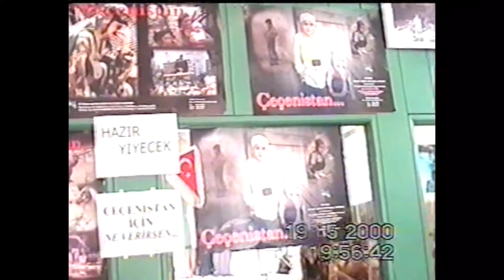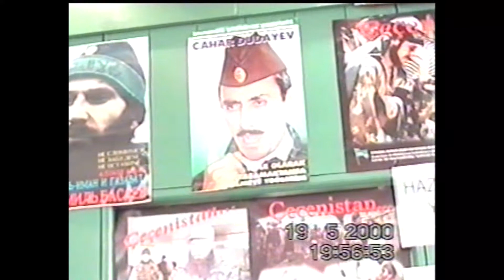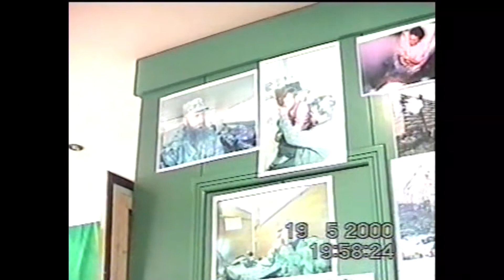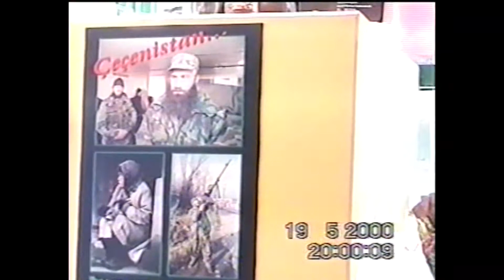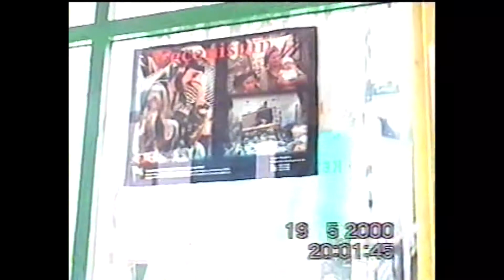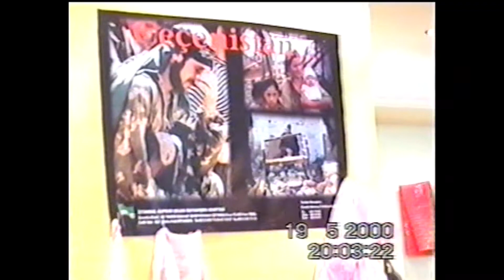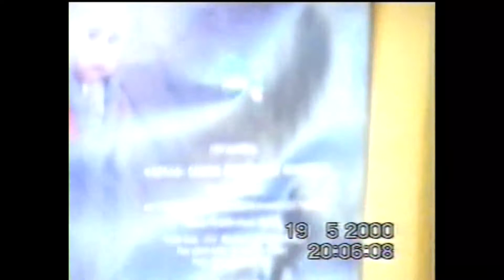Kafkas Vakfı Arşiv (2000) - Kafkas Vakfı Pınarbaşı Kermesi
Kafkas Vafkı'nın 2000 yılında Çeçenistan'a yardım amacıyla Pınarbaşı'da düzenlediği kermesten görüntüler.

Kafkas Vakfı Arşivini Yayına Açıyor

Daha önce yayınlanmamış, arşivimizde yer alan çok özel fotoğraf ve videoları kamuoyu ile paylaşmaya başlıyoruz. Çeyrek asrı geçen tarihimizde çok önemli dönemlere tanıklık ettik, çok değerli misafirler ağırladık, çok önemli faaliyetler gerçekleştirdik. Toplumumuzun gelişimi için elimizden gelenin en iyisini yapmaya çalıştık.

Geçmiş dönemde yapılan faaliyetlerimizin tozlu raflarda birer hatıra olarak kalmasına gönlümüz el vermedi ve tekrar toplumumuzla buluşması için arşivlerimizi kamuoyuna açmaya karar verdik.